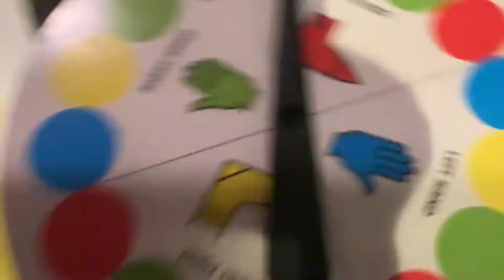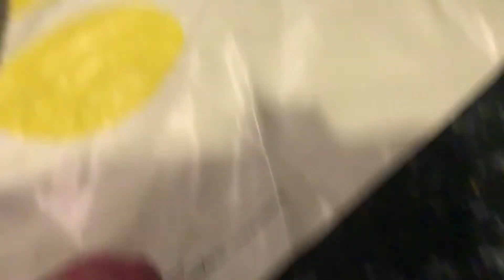Donin. This Part 1